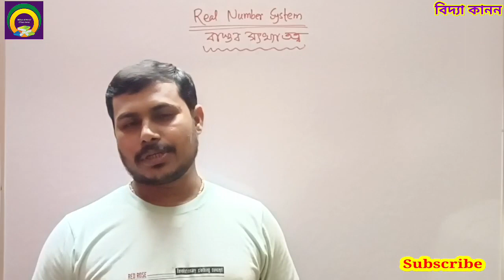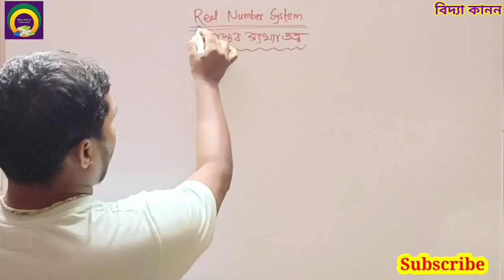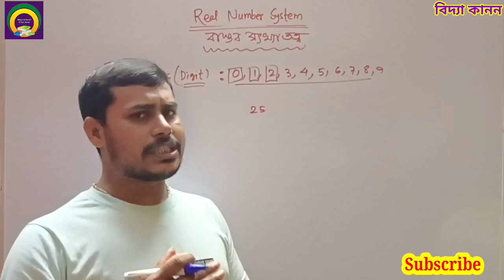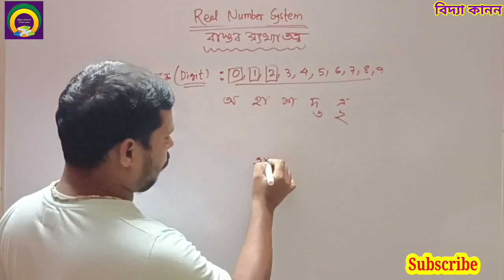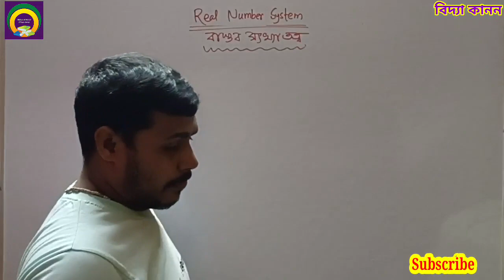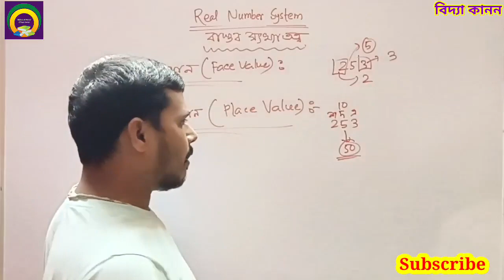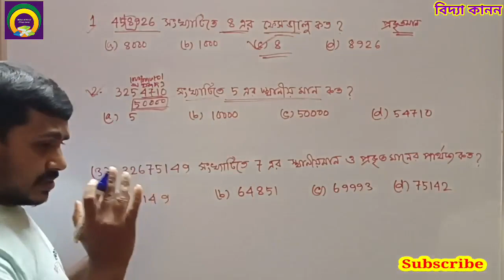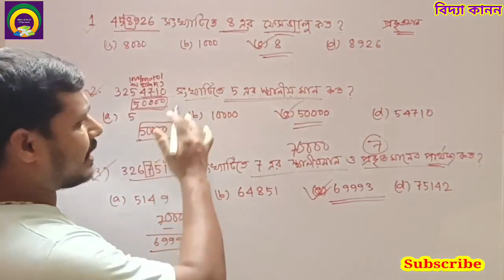Number (বাস্তব সংখ্যাতত্ত্ব)Part-1#wbbpe